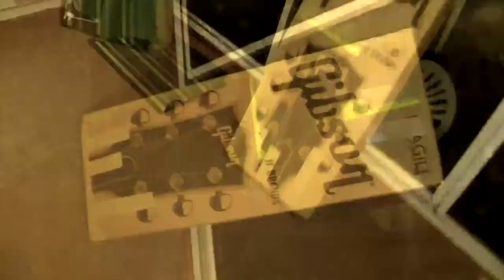Guitar Packing - Time-Lapse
Wanted to try out the time-lapse function on my camcorder, and had to pack up a guitar to send off to France, so figured I might as well combine the two - this is NOT meant to be an instructional video! Music is "Blood Drive" by Municipal Waste.